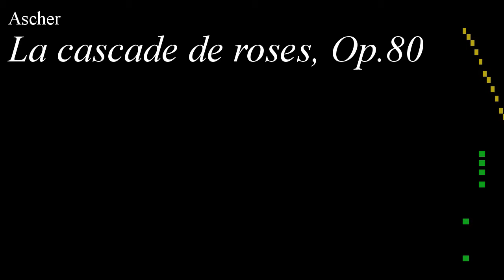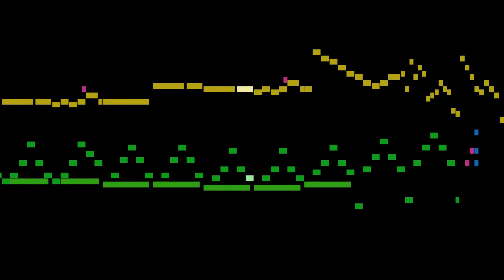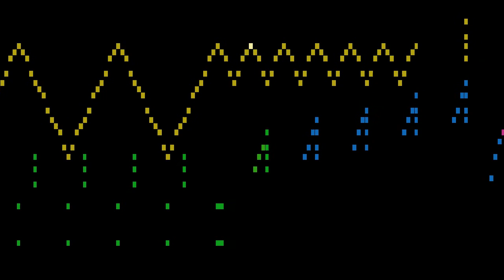Ascher - La cascade de roses, Op.80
An animated score of "La cascade de roses, Op.80", by Ascher.